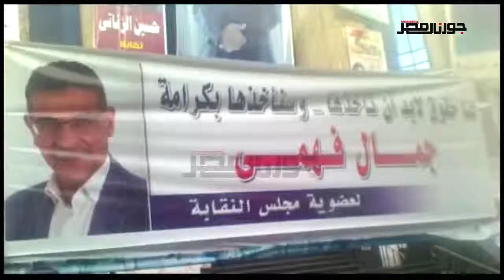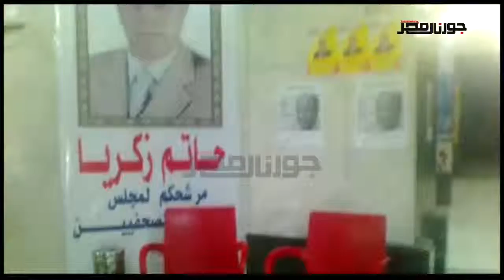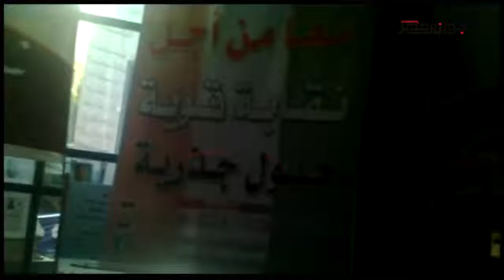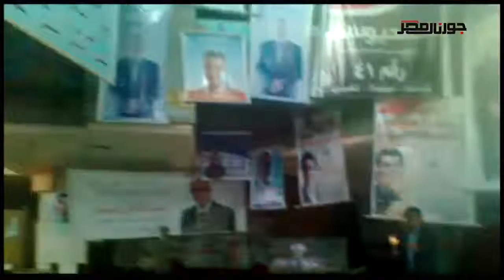نقابة الصحفيين تختفى وسط دعايا المرشحين